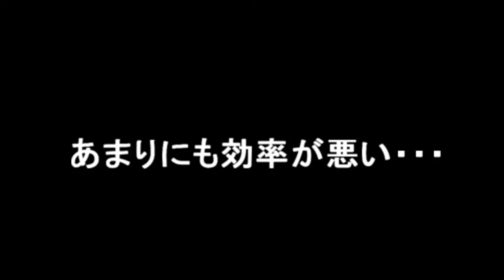２０１６年前期反省会！（酷い有様）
別に期待しなくていいです・・・。
とにかくお話して爆死するだけの動画ですハイ。